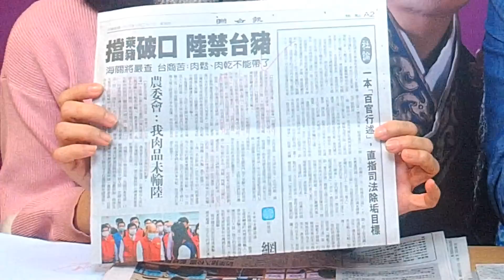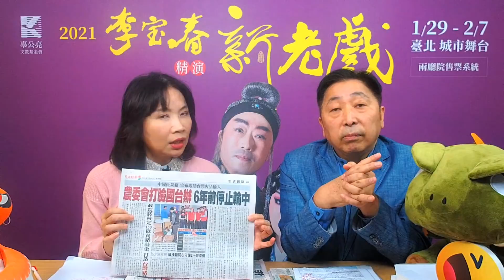'21.01.28【觀點│正經龍鳳配】Pt.2 「博恩夜夜秀」又不是現場節目！哪裡有失言的問題！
主題：「博恩夜夜秀」又不是現場節目！哪裡有失言的問題！
節目直播時間：週一、週四 早上9點30分